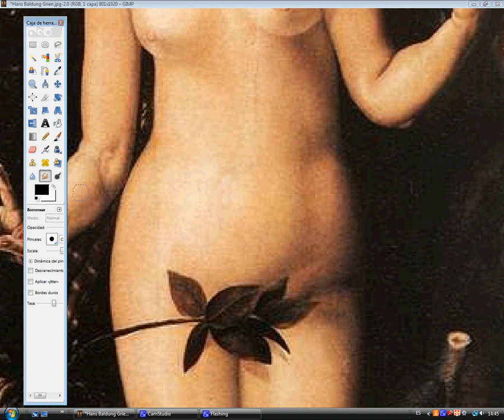Hans Baldung Grien sechsmal korrigiert (Déjà vu) / H. B. G. corregido seis veces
Paramnesie

Bezeichnet eine Gedächtnisstörung, bei der die betroffene Person Erinnerungen an Ereignisse hat, die nicht stattgefunden haben.

Paramnesia

1. f. Med. Alteración de la memoria por la que el sujeto cree recordar situaciones que no han ocurrido o modifica algunas circunstancias de aquellas que se han producido.

Le déjà-vu, ou paramnésie, est la sensation d'avoir déjà été témoin ou d'avoir déjà vécu une situation présente.

"Déjà vu" is the experience of feeling sure that one has already witnessed or experienced a current situation